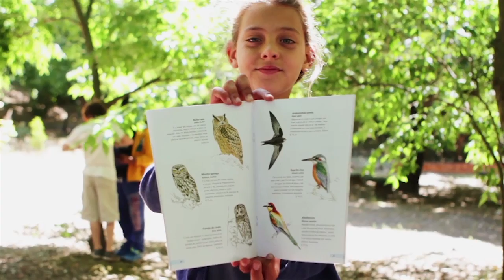Ciência Viva nos Pátios SHORT VERSION final